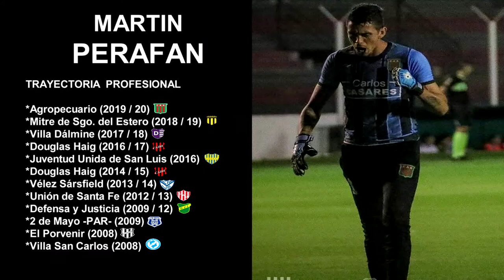MARTIN PERAFAN - Arquero (Temporada 2019 / 20 en Agropecuario)